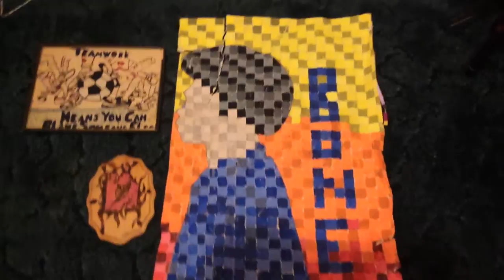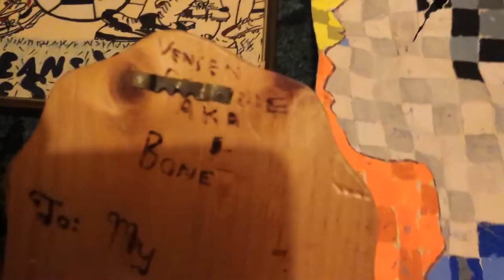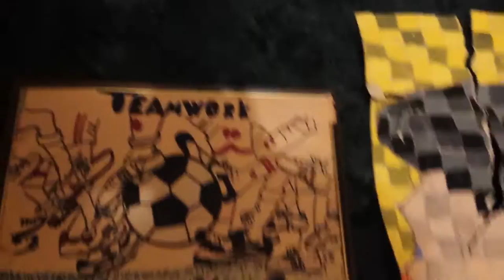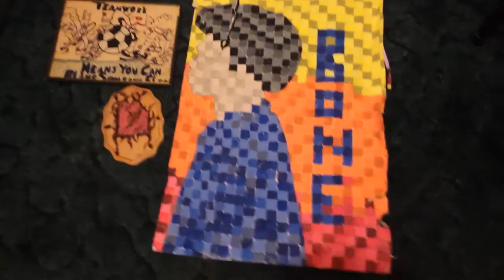YOU can make MONEY at this???